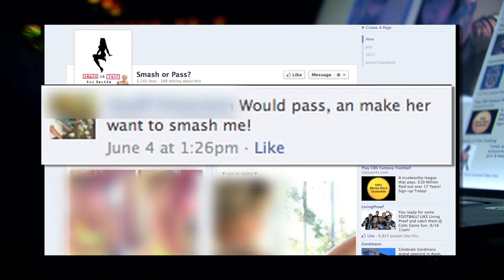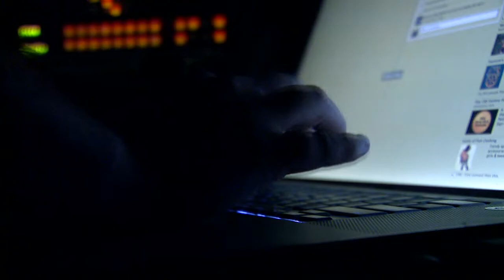Smash Or Pass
Teens go on to Facebook to decided if they would have sex with them (Smash) or not (Pass).